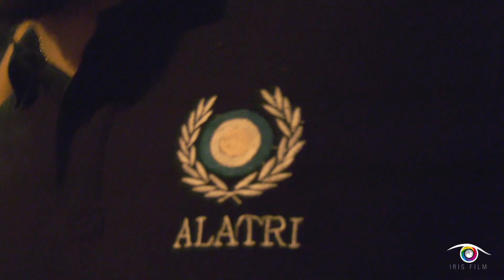Alatri festeggia gli Azzurri / ITALIA vs SPAGNA 5-3 d.c.r. / Euro 2020 ⚽💙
regia: Claudio Tofani
edito da Iris Film production